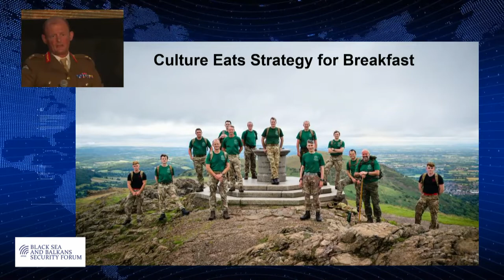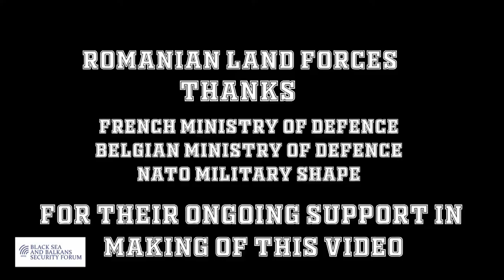Battlefields of the Future. To Adapt and Innovate in the Context of the New Generation Warfare (EN)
Panel XIII. Battlefields of the Future. To Adapt and Innovate in the Context of the New Generation Warfare. A Political-Military Perspective
(Open session, press access)
[University of Agronomic Sciences – ”Bucharest” Venue]

Chair: Mr. Greg MELCHER, Chief Operations Officer, Center for the Study of New Generation Warfare, USA

Mr. Paulo LOURENÇO, National Defense Policy Director, Ministry of Defence, Portugal (confirmed)
Major General John MEAD, Deputy Chief of Staff – Plans, JFC Naples, NATO (confirmed)
Mr. Oleksandr V. DANYLYUK, Chairman of the Centre for Defence Reforms, Ukraine (confirmed)
Major General Iulian BERDILĂ, Chief of Land Forces, Romania (confirmed)
Major General Pierre-Joseph GIVRE, Director of the Command Doctrine and Education Centre, Land Forces, France (confirmed)
19.35 – 19.50 Open Discussions
19.50 – 20.00 Closing remarks: Mr. George SCUTARU, CEO, New Strategy Center; Mr. Răzvan Teodorescu, Acting Rector of the University of Agronomic Sciences